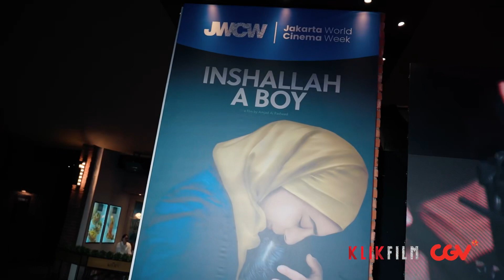Malam pembukaan Jakarta World Cinema Week | Day 1